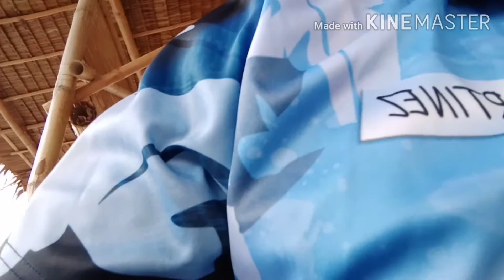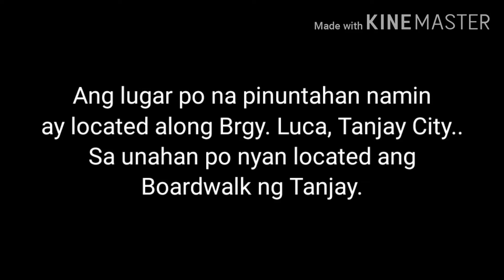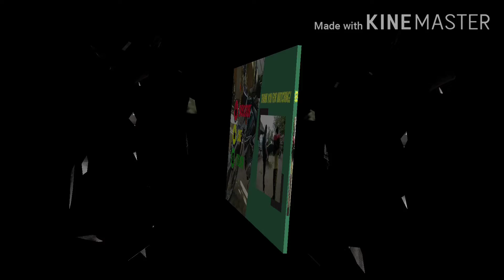Trip to meeting